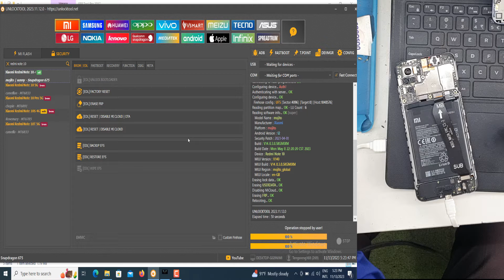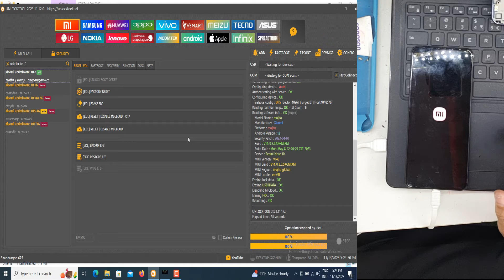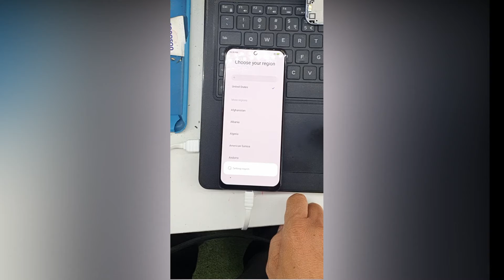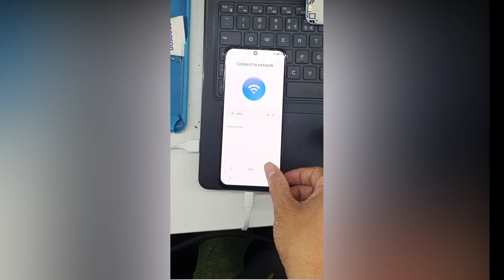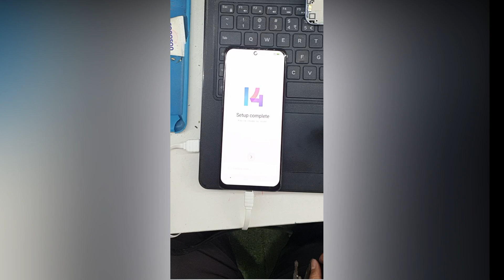Redmi Note 10 Mi Account Remove UnlockTool ✅